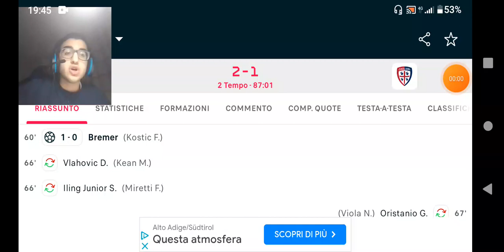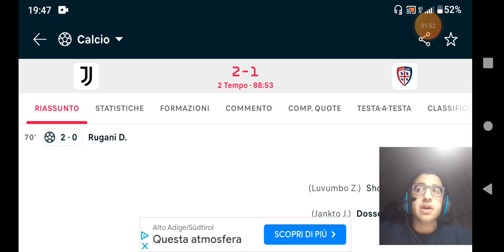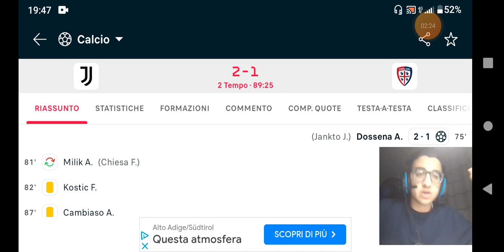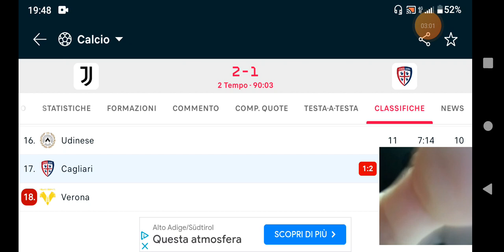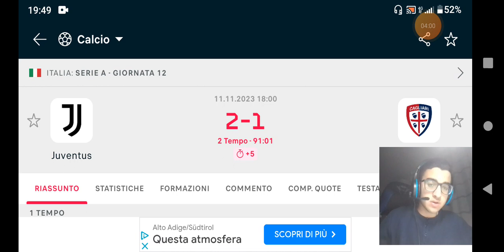Juve 2-1 Cagliari: i calci piazzati sono la base della Juve vincente!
La Juventus passa(almeno)una notte da capolista in Serie A dopo aver battuto 2-1 il Cagliari all'Allianz Stadium.Dopo un primo tempo equilibrato ma senza tiri in porta delle due squadre,la formazione di Allegri ha saputo sbloccare la sfida al 60' sfruttando una palla inattiva con Bremer,imperioso nello stacco a centro area.Dieci minuti più tardi è arrivato il raddoppio da corner di Rugani, mentre il Cagliari ha riaperto i giochi al 75' con un altro difensore,Dossena che all'82' ha centrato il palo.La Juventus, al quinto successo di fila,sale a 29 punti e a +1 sull'Inter con una partita in più.

Se il video ti é piaciuto,lascia:
commento
iscrizione
condivisione
campanellina